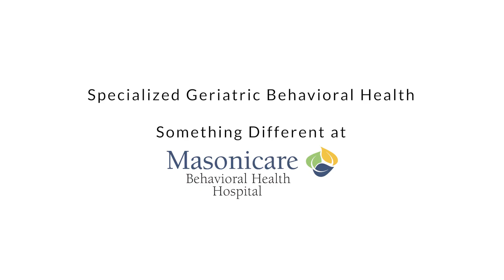Masonicare Specialized Geriatric Behavioral Health - Something Different